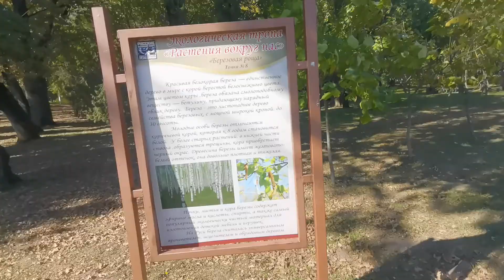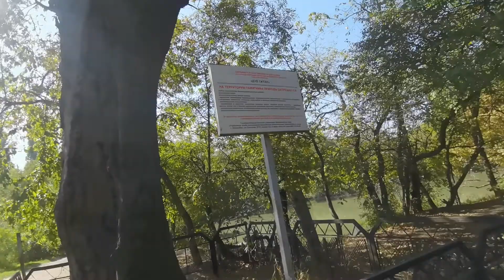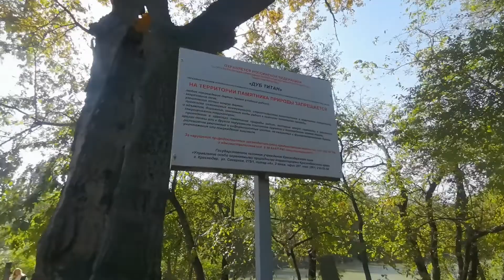Солнечный остров Краснодар ч 1. прогулка по острову.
Солнечный остров ч  1. прогулка по острову. дикая природа в центре краснодара, замечательное место отдыха и развлечения,  секретные и неизведанное места краснодара, прогулки на природе и непонятные места в центре Краснодара. продолжение в субботу 9:30  (сафари парк). Уголок дикой природв в центре Краснодара.